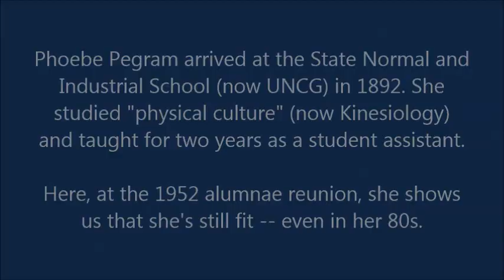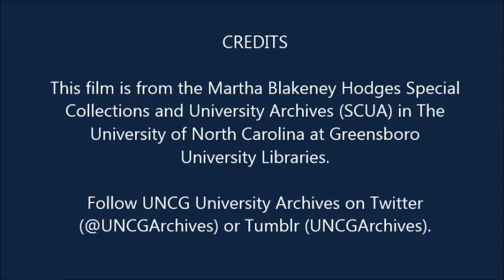Phoebe Pegram, State Normal (now UNCG) alumnae at 1952 Reunion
Phoebe Pegram arrived at the State Normal and Industrial School (now UNCG) in 1892. She studied "physical culture" (now physical education or kinesiology). By her fourth year, she had mastered the Indian clubs (it was said she was better than any of the instructors!) and was asked to join the teaching staff for the next two years.

When Phoebe came back to campus in 1952 for a class reunion, she was in her 80s but still willing to show off her mastery of the Indian clubs. She's wearing the black wool bloomers used in the physical culture classes when she was a student and teacher.

This clip was digitized from a film housed in the UNCG University Archives.